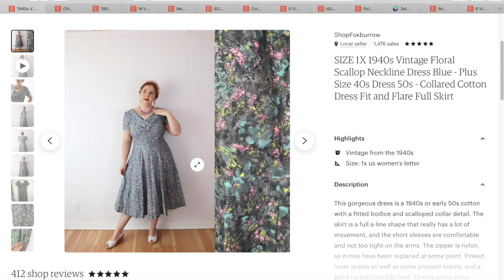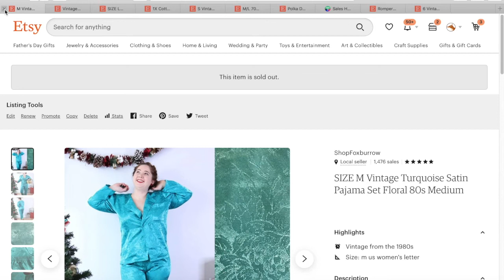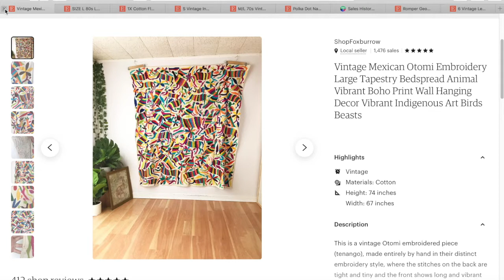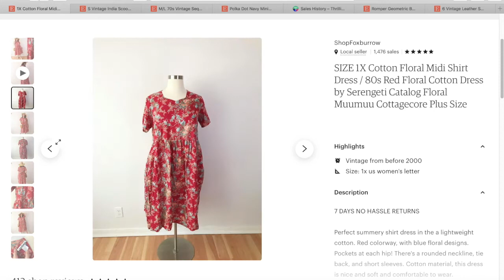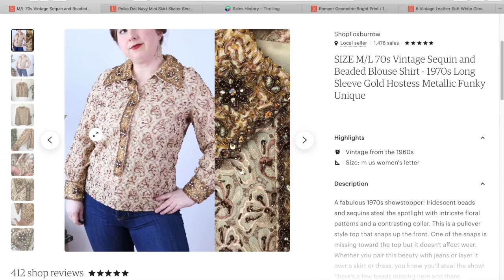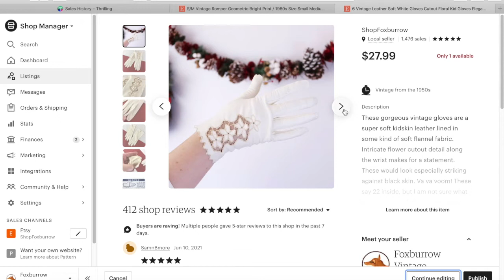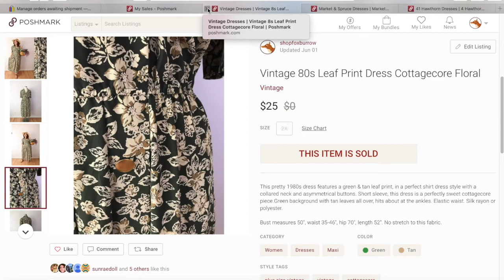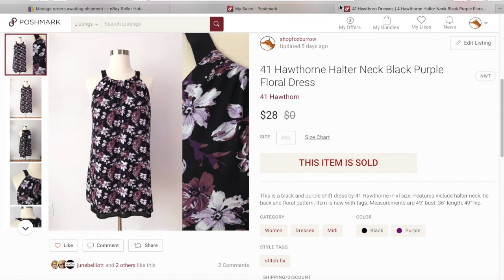What Sold for $520!? Vintage & Modern Sales on Poshmark, Etsy, Thrilling & Ebay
00:00 Intro
07:32 Etsy
17:15 Thrilling
18:44 Ebay
19:26 Poshmark

Send vintage item submissions to: FoxburrowVintage (at) Gmail (dot) com.

I'm a fashion and vintage reseller on Poshmark and Etsy. Mother of 2 small boys. Join me on my travels, work with me, and learn some stuff along the way.

Shop ThredUp with my referral to get $10 off your first purchase